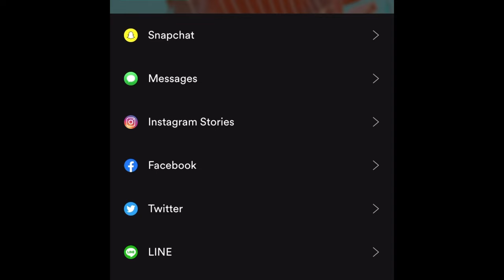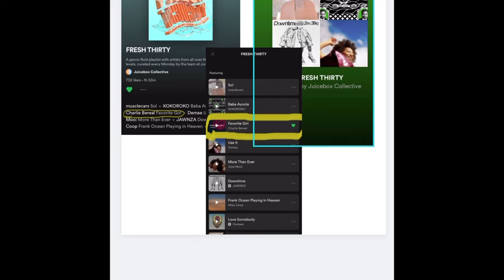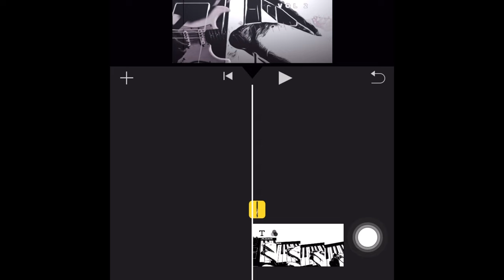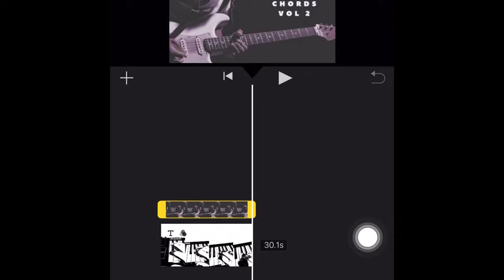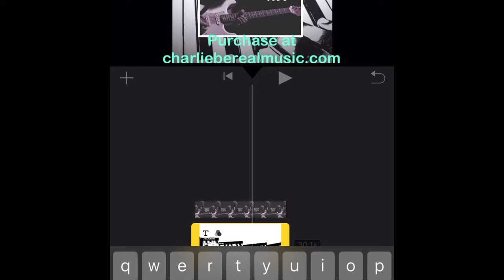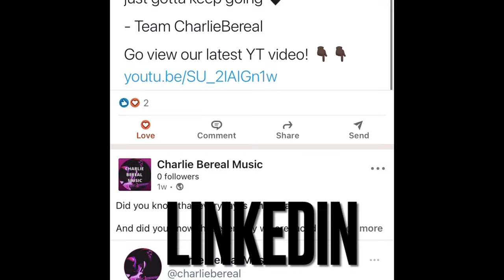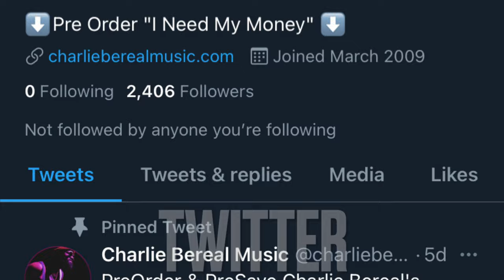Team CharlieBereal Daily Vlog #13 Playlist Feature!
Hey everyone! Thank you so much for tuning in. In this daily vlog we curate sample pack content, and we curate a playlist feature piece! We are on the playlist: Fresh Thirty by the Juice Box Collective! Yay! We hope you enjoy and let us know what you thought in the comments below.

Amazon Music: